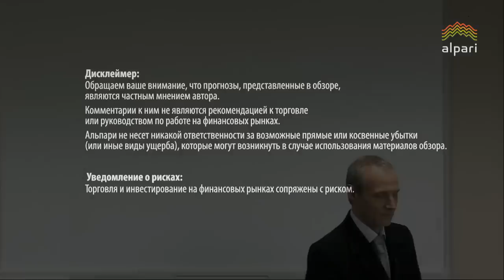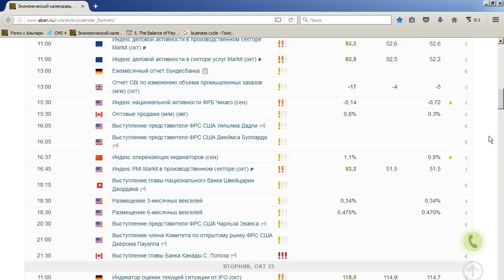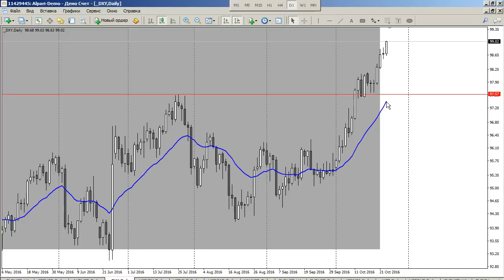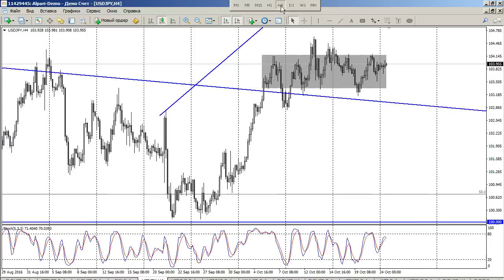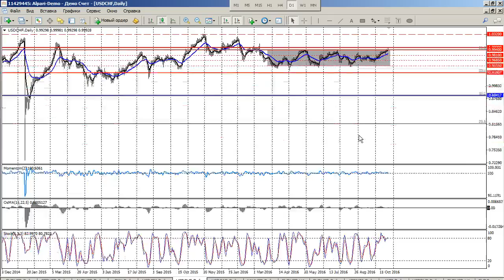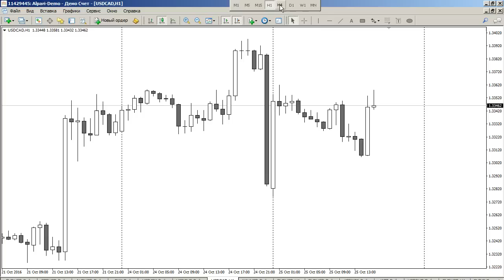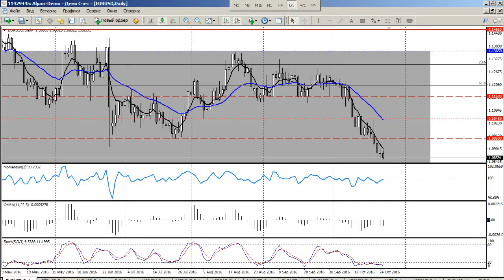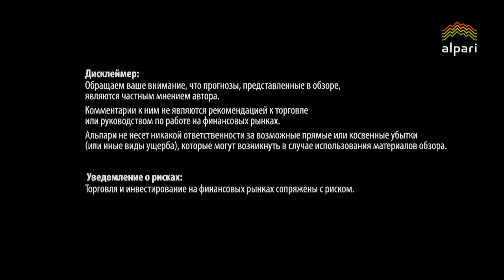Среднесрочный анализ валютных курсов 25.10.2016